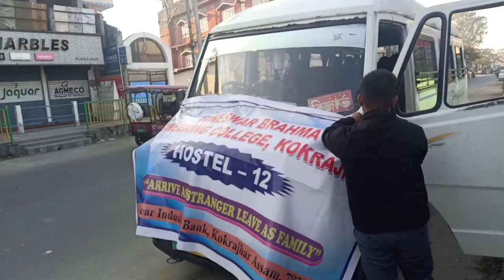*The last trip of 2020 and the first trip of hostel life/ bineswar Brahma engineering college/hs12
happy new year gyes. ( from kokrajhar

tq gyes